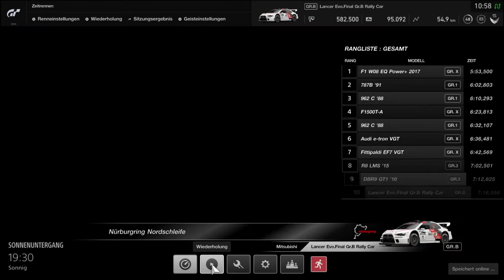Mitsubishi Lancer Evo.Final Gr.B Rally Car